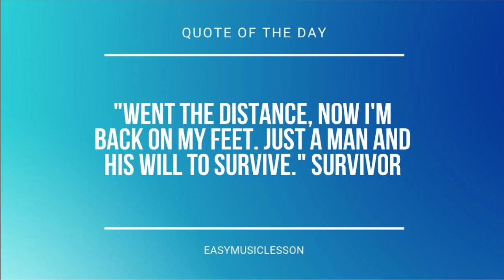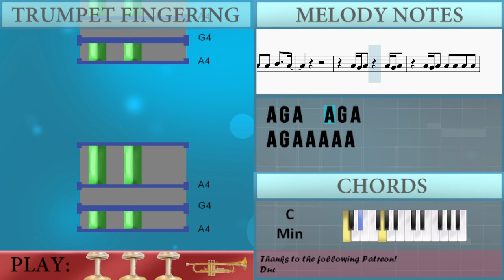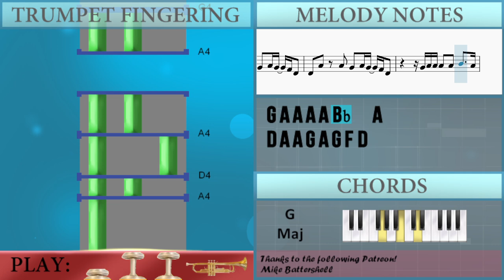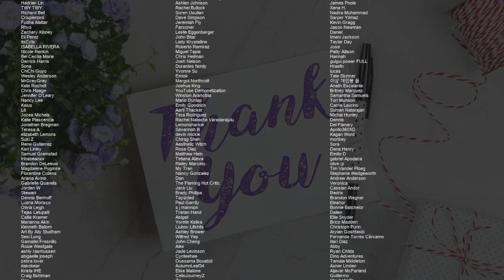How to play Love Me Better by Luca Hanni on Trumpet (Tutorial)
Comment and let us know how the videos have helped you. It keeps us going! :)The easiest way to learn how to play Love Me Better by Luca Hanni on the trumpet. It's a trumpet tutorial for Love Me Better by Luca Hanni.

EasyMusicLesson teaches you to play the your favorite instrument, through easy and simple animation so that you too can learn how to play Love Me Better by Luca Hanni on the trumpet easily. A trumpet tutorial with visual animation graphic.

Chords of Trumpet arrangement:
C Min   Ab Maj   F Min   G Maj   C Min   Ab Maj   F Min   G Maj
C Min   Ab Maj   F Min

Melody notes of Trumpet:
A4 G4 A4   A4 G4 A4
A4 G4 A4 A4 A4 A4 A4
G4 A4 G4 A4 A4 A4 A4 A4
G4 A4 A4 A4 A4 A4 C5
D5 C5 A4 G4 F4
D5 C5 A4 A4 A4 A4 A4
G4 A4 A4 A4 A4 C5
D5 C5 A4 D4 D4 D4 A4 E4
F4       D4 D4 D4 A4 E4
F4       Bb4 Bb4 Bb4 A4 G4 A4
Bb4   D4     D4 A4 Bb4 Bb4 A4
A4       D4 D4 D4 A4 E4
A4
D4 A4 A4 G4 A4 G4 F4 D4
G4 A4 A4 A4 A4 Bb4   A4
A4
D4 D4 D4 A4 E4
A4